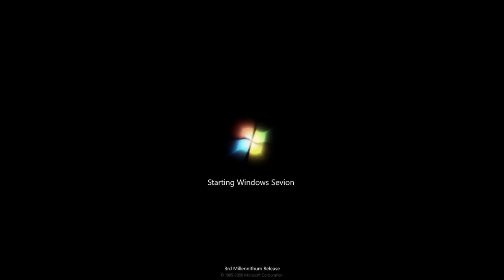Scrapped Windows Never Released Supporter & Never Released Operating Systems Heaven Screens